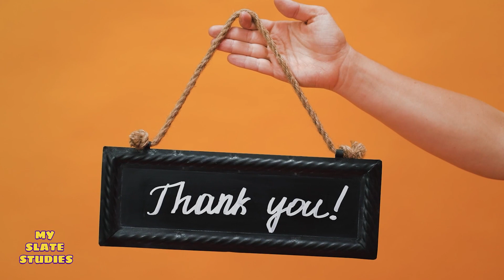Wooden spinning top battle | MSS | Spinning Tops Battle| Beginner Spin Top | Simple Toy Satisfying!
Wooden spinning top battle | MySlateStudies | Spinning Tops Battle| Beginner Spin Top | Simple Toy is Oddly Satisfying!